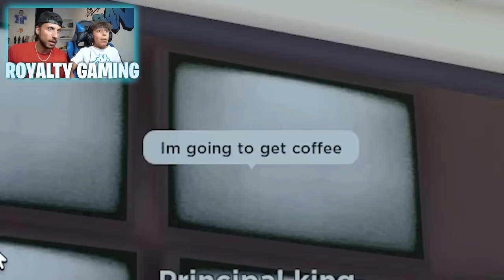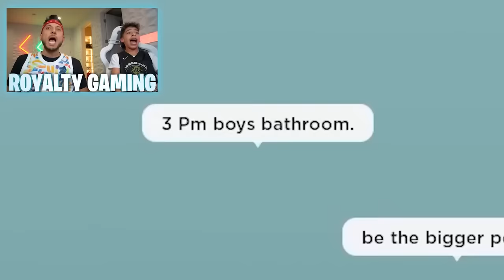Back To School Bloopers! *HILARIOUS* | Royalty Gaming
CHAPTERS:
00:00   i Got SUSPENDED From SCHOOL! 😱
11:12   Crazy Teacher EXPELLED me from School 😡
22:29   I Got in a BIG FIGHT at School!
31:53   Recommended Video To Watch Next